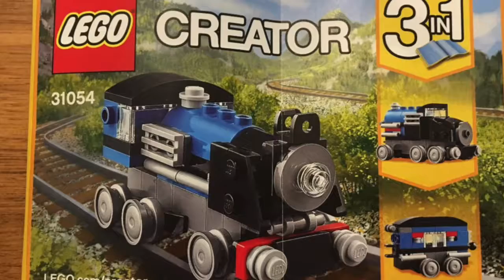Lego 31054 Blue Express